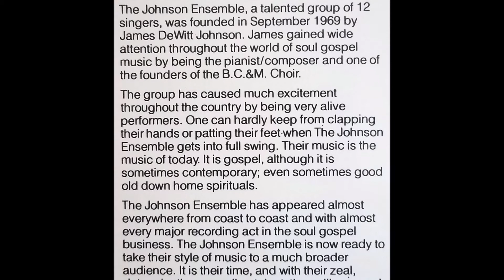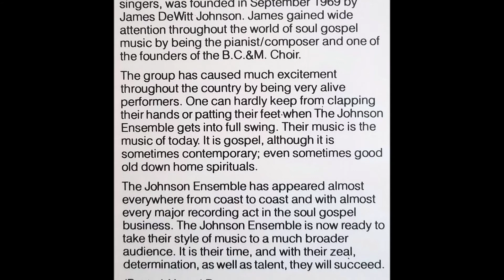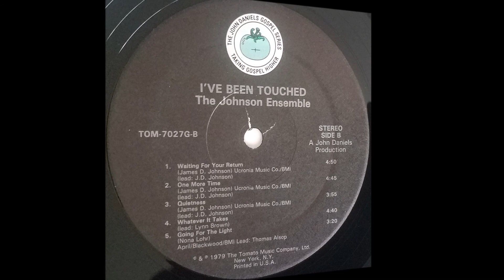It Wouldn't Be Enough (1979) The Johnson Ensemble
lead: Lynn Brown & Clayton Parrish, track A2 on I've Been Touched LP (Tomato/New Birth 7027)

Founded in 1969 by James Dewitt Johnson, The Johnson Ensemble recorded at least 7 LPs from 1970 to 1984.